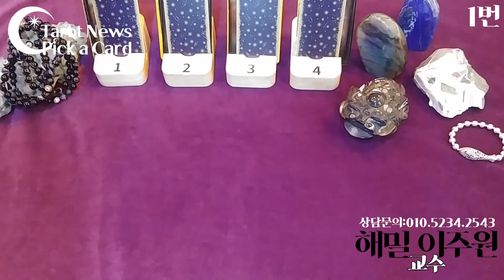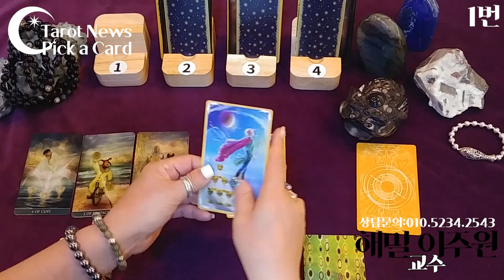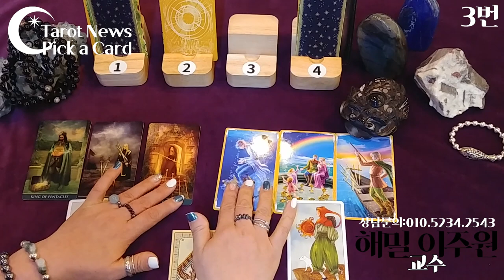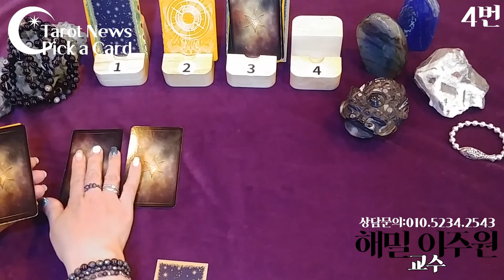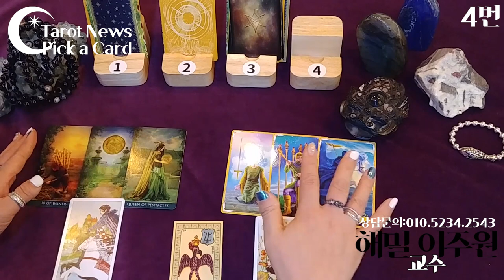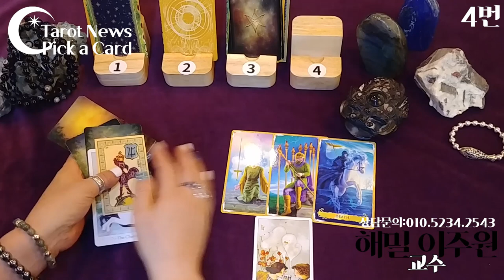[pick a card-픽 어 카드] 해야될까요? 말아야할까요? 양자택일의 고민. Yes or No의 선택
[pick a card-픽 어 카드] 해야될까요? 말아야할까요? 양자택일의 고민. Yes No의 선택. 한다. 안한다의 선택. A안을 선택한다. B안을 선택한다. 와 같은 두 가지 중에서 하나를 선택해야하는 고민이 있을 때. 상황에서. 타로를 선택하세요.

주제와 문제를 자기 마음 속에 두시고 보여지는 1.2.3.4번 중에서. 선택하여 주세요. 1.2.3.4번의 선택에서 A안을 선택하셨을 때? B안을 선택하셨을 때? 를 해석해 드릴 것 입니다.
예를 들어 나는 투자문제로 할까 말까로 고민을 하고 있다고 합시다. 그래서 3번을 선택하였고. B안인 투자를 하지 않는다고 생각을 하였습니다.

이 사항에 대하여 해밀 이주원 교수님께서 A안 B안 모두 상세하게 해석을 해줍니다. 그러면서 제가 선택한 B안이 왜 좋은지 왜 나쁜지를 알려주네요. 역시 선택하지 않은 A 안도 자세하게 설명해줘서. 좋았습니다.

또 예를 들어서 나는 이사문제로 4번을 선택하고 이사를 하겠다고 생각하며 A안의 해석을 더 섬세하게 들어 보았습니다. B안(이사를 하지 않을 때)의 해석도 잘 들었습니다. A안인 이사를 선택하라고 하시네요.
묘하게 잘 맞네요. 현재 저의 상황과 마음 상태를 모두 드러내어 줍니다. 신기해요.

오늘의 픽어카드(선택카드)는 좀 선택의 가짓 수가 많아졌죠. 그 만큼 지금 자신의 문제를 다양하게 해석할 수 있습니다.

1번 선택하신 분: 2분
2번 선택하신 분: 7분05초
3번 선택하신 분: 11분 40초
4번 선택하신 분: 16분